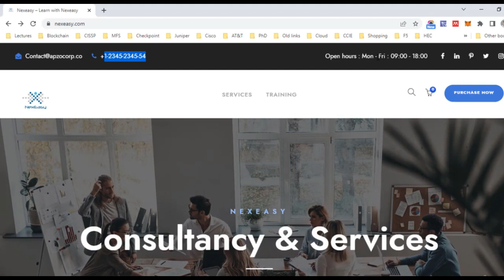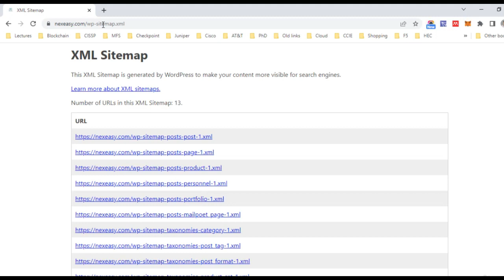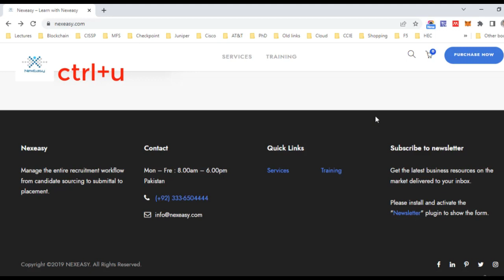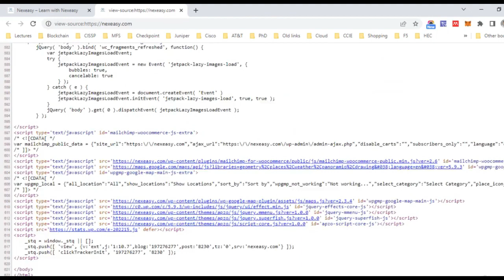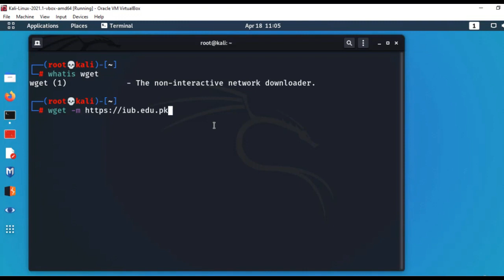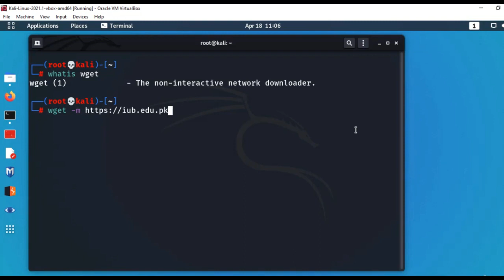6 of 5 - Website source code and Website mirroring